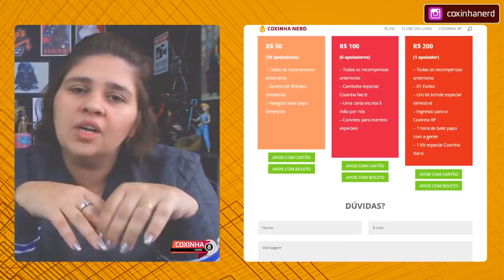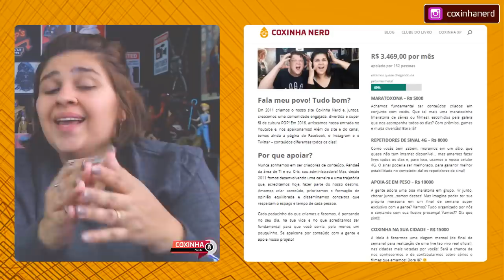EL CAMINO: A BREAKING BAD FILM (NETFLIX) 💎 O QUE ESPERAR | COXINHA NERD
A produção Netflix El Camino: A Breaking Bad Film traz de volta aos fãs Jesse Pinkman, interpretado pelo vencedor do Emmy Aaron Paul. Na esteira de sua dramática fuga, Jesse precisa fazer as pazes com o passado se quiser ter algum tipo de futuro. O suspense fascinante tem roteiro e direção de Vince Gilligan, criador de Breaking Bad. O filme é produzido por Mark Johnson, Melissa Bernstein, Charles Newirth, Diane Mercer e Aaron Paul, em associação com a Sony Pictures Television.

El Camino: A Breaking Bad Film chega ao catálogo da Netflix Brasil no dia 11 de Outubro de 2019 e estamos ansiosos para conferir tudinho com vocês!